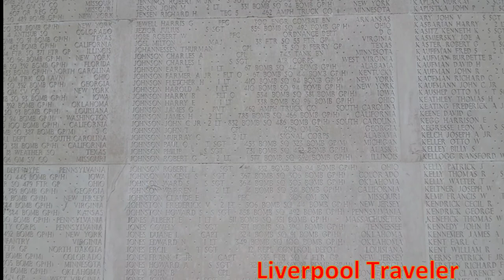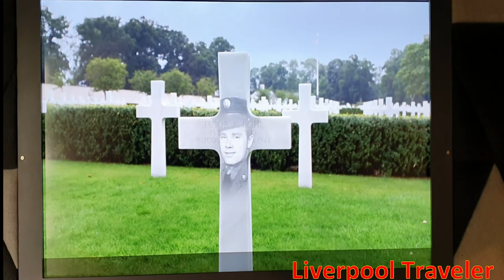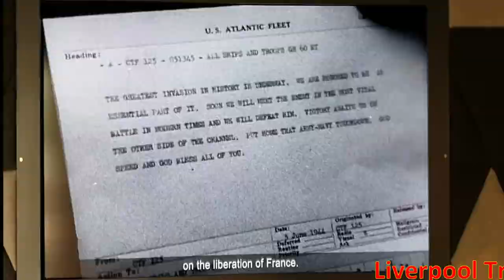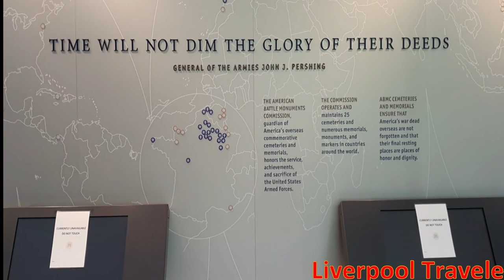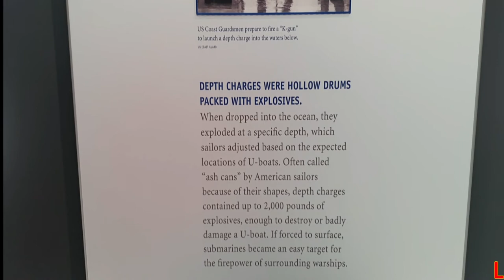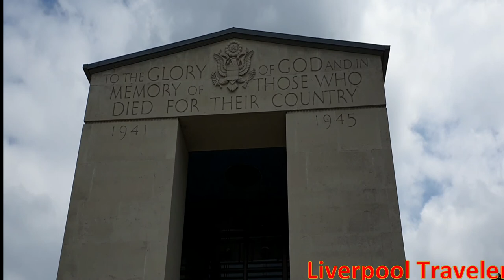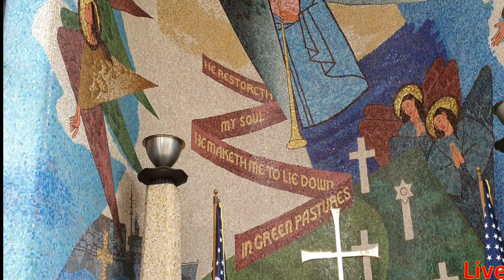Second World War Memorial in Cambridge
Going to the Second World War Memorial Site to see all the soldiers who gave their lives for us in America.